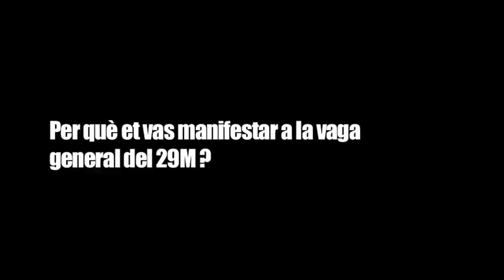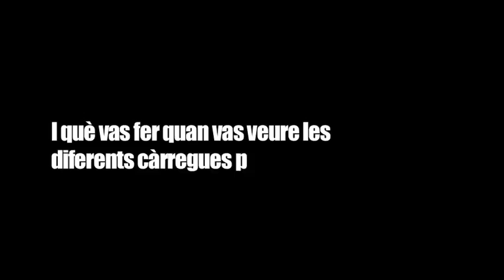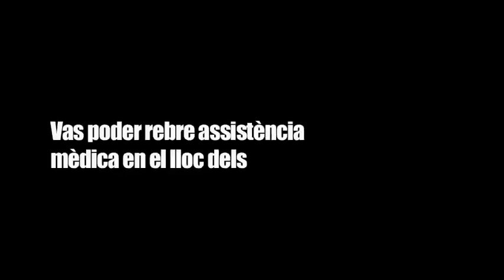TESTIMONIS VIOLÈNCIA POLICIAL 29M- Aibert Ortega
Aibert Ortega de 29 anys, va rebre un impacte d'una bala de goma durant la manifestació de la vaga general entre el carrer Ronda Universitat i pl. Universitat mentre intentava fugir de les càrregues policials. Es trobava participant pacíficament a la manifestació quan els Mossos d'esquadra, van començar a disparar aquests projectils apuntant directament contre les persones. Aquestes escopetes llancen projectils molt contundents a una velocitat de més de 720 km/h, que és la velocitat amb què dispara una arma de foc.

Exigim, una vegada més, que es deixi d'utlitzar aquestes escopetes per què causen ferides indiscriminades a la població, per què només agreugen els conflictes, fent que tothom es posi a córrer sense una direcció determinada, perquè Espanya és dels pocs països de la UE que les utilitza, havent-les prohibit. Més info a

Aibert Ortega, encara es troba hospitalitzat, amb tres costelles trencades i una petita perforació al pulmó.

Si tu també has estat agredit durant la Vaga General del 29M i vols denunciar-ho i lluitar contra la impunitat policial, posa't en contacte amb:

" Somos unos cuantos los agredid@s en el día 29 de marzo de 2012.  ¡Estamos hart@s de impunidad policial! Nos hemos reunido preocupados por el terror causado por los Mossos que se vivió durante la huelga general en Barcelona."

PEL DRET A MANIFESTAR-NOS! PROU IMPUNITAT POLICIAL!